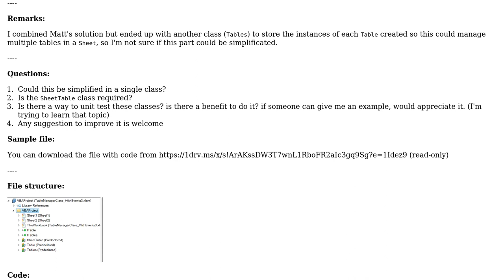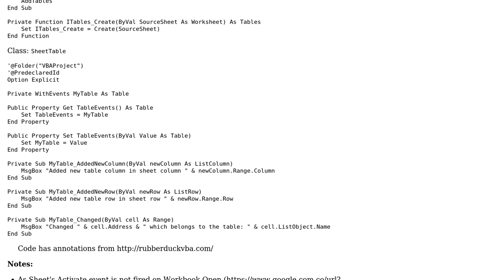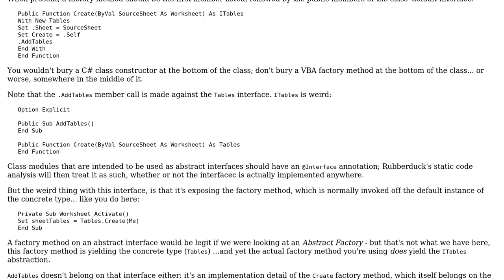Managing Excel Tables (ListObjects) with OOP Approach (Follow up)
With thanks & praise to God, and with thanks to the many people who have made this project possible! | Content (except music & images) licensed under CC BY-SA | Music | Images & others | With thanks to user Ricardo Diaz user Mathieu Guindon and the Stack Exchange Network Trademarks are property of their respective owners. You are responsible for your own actions.